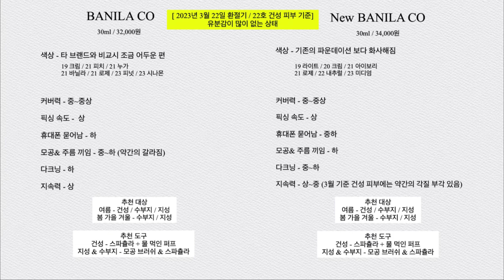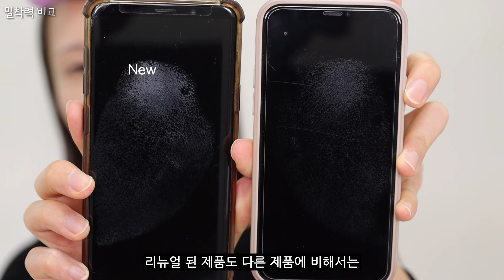💸내돈내산💸 바닐라코 신상 파운데이션 ’다크닝 & 각질부각…???‘ 😱 (바닐라코 커버리셔스) | 희소 HEESO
[ 영상 챕터 ]

0:00 바닐라코 파운데이션 리뷰
0:21 달라진 색상 비교 (로제 21호)
0:40 제형 비교
0:49 기획 구성
1:14 기존 커버리셔스 발림성
3:19 신상 커버리셔스 발림성
4:52 밀착력 비교
6:02 커버력 비교
7:10 지속력 비교
8:20 다크닝 테스트
9:28 총정리
11:26 다음 영상에서 만나요!

[제품 정보]

바닐라코 커버리셔스 커버 핏 파운데이션
30ml 34,000원